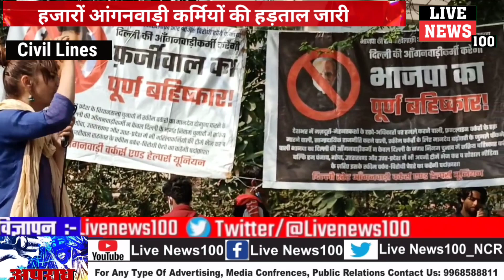ANGANWADI PROTEST: आंगनवाड़ी हड़ताल में पुतला दहन, हल्ला बोल के नारों के साथ।livenews100